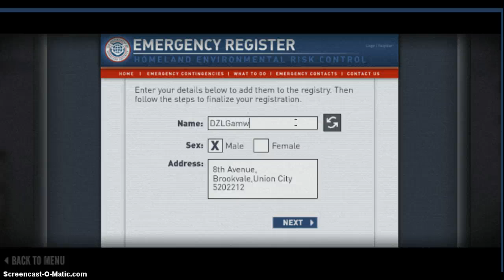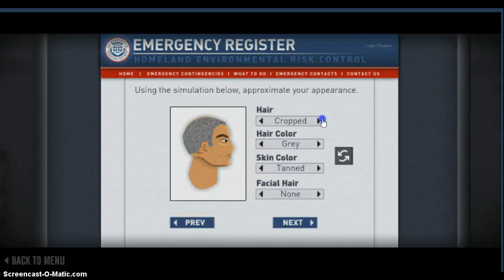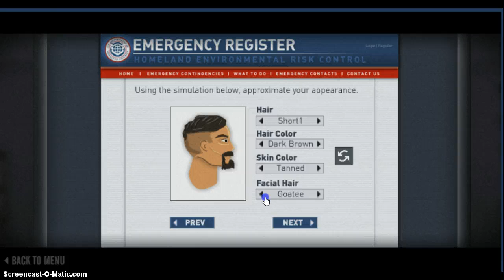The Last Stand Union City(Vers Hacked)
La verdad no creo que sea hackeado solo estaba buscando el juego para hacer la PT.2 y me encontre este juego LoooooL     XD